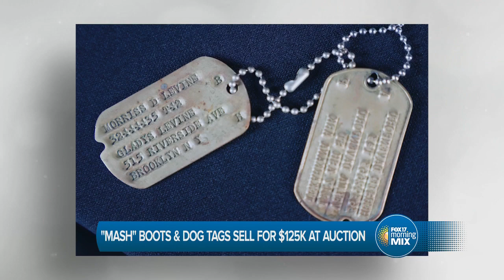Entertainment News: August 1, 2023